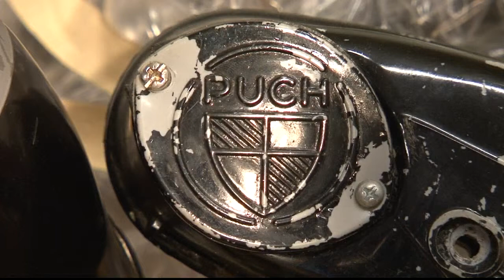MRC Altirdning MV50 am Grimming